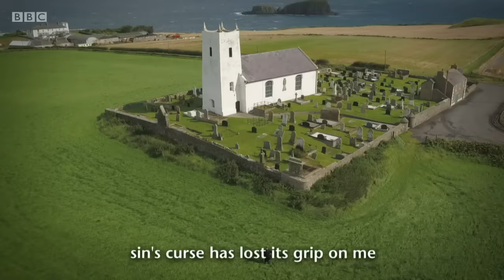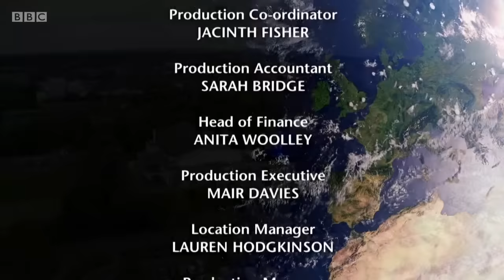BBC One - Songs of Praise, The UK’s Favourite Hymn (12/07/2020)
04:23 - "I, The Lord Of Sea And Sky", Congregational Singing
09:11 - "Be Still For The Presence Of The Lord", led by Lesley Garrett
13:28 - "Amazing Grace", led by Eddi Reader
18:16 - "Guide Me, O Thou Great Redeemer", led by Wynne Evans
22:22 - "I Vow To Thee, My Country", led by Colin Thackery
26:42 - "Abide With Me", led by The Kingdom Choir
30:15 - "Dear Lord And Father Of Mankind", led by Katherine Jenkins
34:40 - "In Christ Aone", led by Daniel O' Donnell
39:47 - "How Great Thou Art", led by Aled Jones
45:26 - "Jerusalem", led by Perfect Pitch Young Choir Of The Year 2019

From Leicester’s De Montfort Hall, Aled Jones counts down the UK's top ten favourite hymns as voted for by you.
The ten hymns were recently chosen as the UK’s most popular by Songs of Praise viewers in an online vote and include three by living hymn-writers, each of whom takes part in the programme. But which one will be the UK’s favourite? A congregation of a thousand voices joins Aled, and there are special performances of hymns from all around the UK, including Katherine Jenkins and Wynne Evans singing in St. David’s Cathedral, Daniel O’ Donnell performing In Christ Alone on the coast of Northern Ireland, and Fairground Attraction’s Eddi Reader singing Amazing Grace on the coast of Scotland. The star of Hollywood blockbusters Black Panther and Venom, Sope Aluko, talks about her love of hymns and how much comfort she gains from them, and poet John Cooper Clarke and comedian Lloyd Griffith each talk about their own particular favourites.